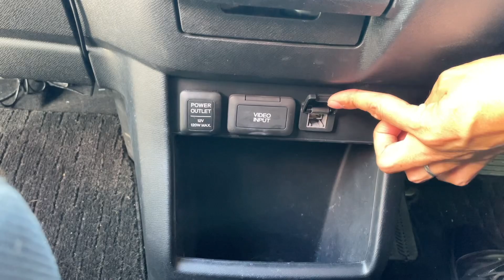【ホンダ・ステップワゴン スパーダ】HONDA自慢のミニバンがお手ごろ格安で！【掘り出し物の中古車】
【お知らせ】
「一日一笑」をコンセプトに、旅動画も配信しております♪

★BLACK5
無料動画を毎日17時に配信中！
最新動画は48時間で観れなくなってしまうので、ブックマークお願いします🙇‍♂️

★「一日一笑」を届ける【刻む旅】の保管庫 by BLACK5
過去のBLACK 5の動画を、約半年遅れで配信中！

※動画の撮影から公開まで、時間がかかる事があります。その間に、お車が売れてしまう場合がございますが、ご了承ください。

・1500円（消費税、オイル代、工賃込み）

ヘッドライト磨き＆コーティング
・3000円（通常5000円）

フロントガラス油膜取り＆撥水コーティング

コンピュータ診断（OBD点検）

６ヶ月点検
・無料（通常3000円）

12ヶ月点検
・5000円（通常8000円）

車検
・3000〜7000円引き（早期予約割引込み、要確認）

（エンジンオイル交換を除き、別途消費税がかかります。対応出来ない車種もございます。上記キャンペーンは予告なく終了する場合がございます。）